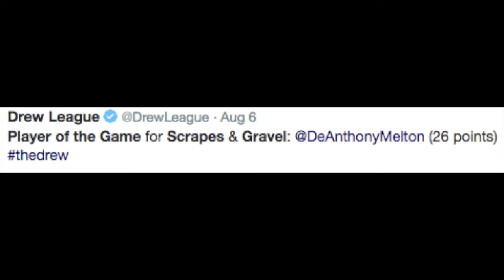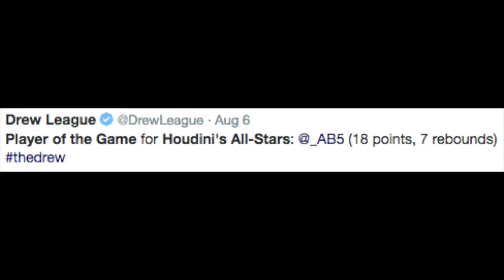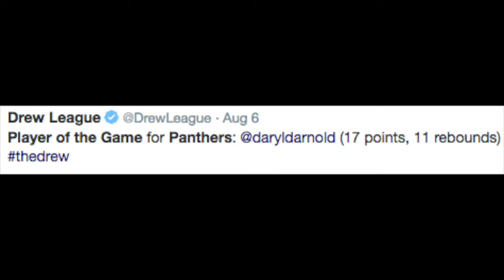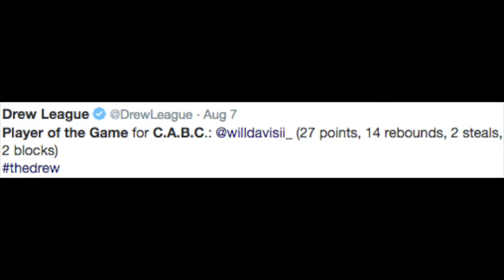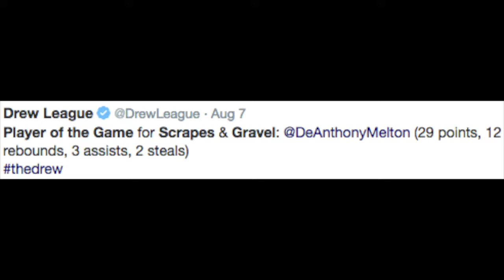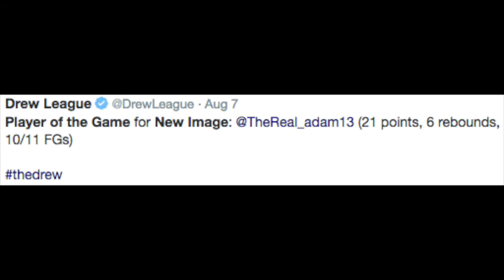Live at TheDrew: 2016 Week 10 Players of the Week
The Players of the Game from Week 10 of the 2016 Drew League season.

- De'Anthony Melton, Scrapes & Gravel (0:04)
- Pat Rembert (Player of the Week), LA LOOP (0:26)
- Robbie Robinson, Legacy (0:42)
- Antonio Biglow, Houdini's All-Stars (0:59)
- Stanley Johnson (Interview: Baron Davis), BB4L (1:35)
- Daryl Arnold, Panthers (2:17)
- Sean Marshall, No Shnacks (2:40)
- Dijon Thompson, LAUNFD (3:00)

- Will Davis II, C.A.B.C. (3:12)
- Justin Johnson, Sky Ryse (3:24)
- Corey Allen, Citi Team Blazers (3:45)
- Tyrone Riley & James Boyd, Bulldogs (4:00)
- De'Anthony Melton, Scrapes & Gravel (5:07)
- Chuck Garcia, Redemption (5:28)
- Adam Stanford, New Image (5:54)

[🎙 & 🎚by Law Murray]